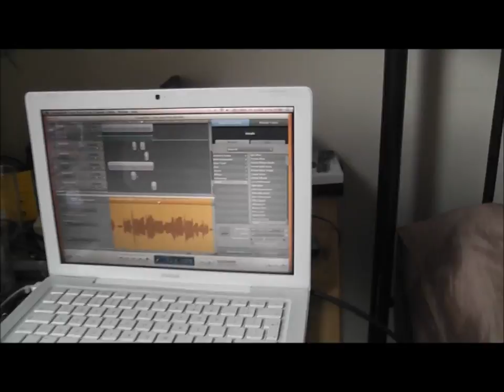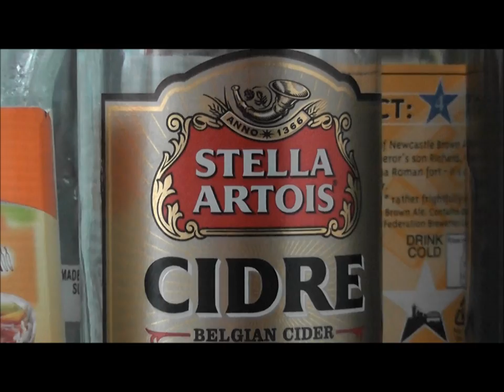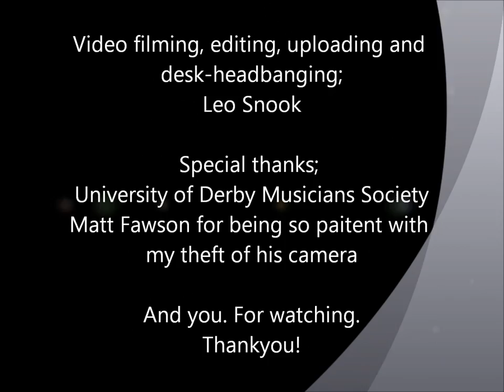Quandary - Leo Snook and Blackbird Recording (second upload)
One of my newer songs, Quandry, everything put together in 2 and a half hours! Lovingly recorded by Blackbird Recording (Tom Delieu).

Regarding the visual glitches; this is the second time I've made the entire video, I'm stuck using Windows Movie Maker and this is apparently the result. The original video is uploaded but hidden as it was much worse than this (WMM has crashed my computer at least twice in the afternoon, not impressed!)

See some of Tom's work here!

'Don't feel sorry for the man who aimed for the moon but just fell short
Feel instead for the one who stayed behind, he's so cut and feeling lost
Don't you worry about the guy who dreamed big but just missed his  chance
Feel instead for the guy who couldn't ask that girl for a dance

And I know the outcome might be the same, but those who've tried they will try again
Those who  gave up they know no better, their lives will never change

I guess what I'm trying to get across; is I'm confused and just a little lost
To go for you is one huge leap and I'm happy sat here with my fingers crossed
Sometimes the ones who try the most; they get broken, oh my my
If I don't get off my ass right now then you are gone and that's bye bye

I don't want to be someone who blames it on everyone else
The only one who's accountable is my own sorry self
And that won't change
No that won't change

A parting message I guess would be; 'I'm too scared to do what's right
'I don't want no more heartbreak dear and I can't face no more sleepless nights'
I hope you do as I say and ignore what I do
Take your chance and prepare to laugh; what have you got to lose?!

And I know...the outcome, might be the very same
But those who have tried and I will try my dear, I'll always try again

That won't change. That won't change
I won't change, I won't change